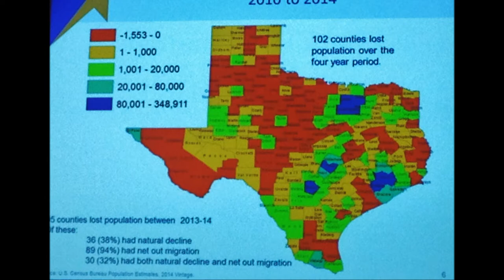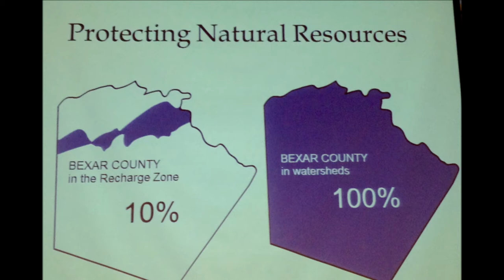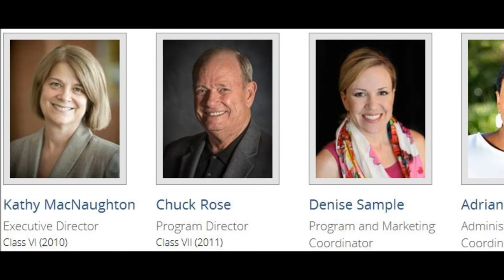Masters Leadership Program MLP of San Antonio Class XII part 1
This is the Masters Leadership Program of San Antonio Class XII graduation reflection presentation part 1.  This was a visual overview of the program and a leading thank you to the retiring Program Director.

The Masters Leadership Program provides proven leaders with a unique opportunity to learn firsthand about the issues and needs in Greater San Antonio, while securing their commitment to serve community through board service and volunteerism.